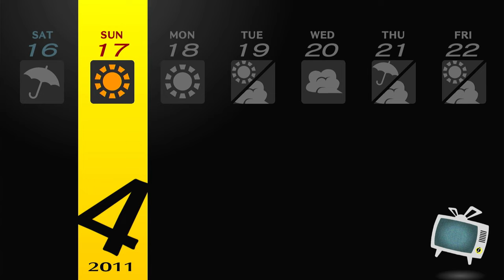CHIE JOINS THE CLUB!! Persona 4 Golden - EP 3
This episode, we're Stylin' as usual, Yosuke gets us arrested, and Chie has a weird banana headed dominatrix thing going on (Mac Tonight, eat your heart out). Oh also Teddie's still a bastard, but that's no surprise XD